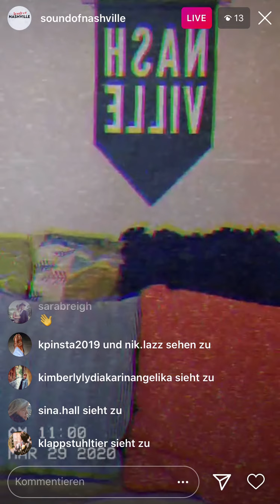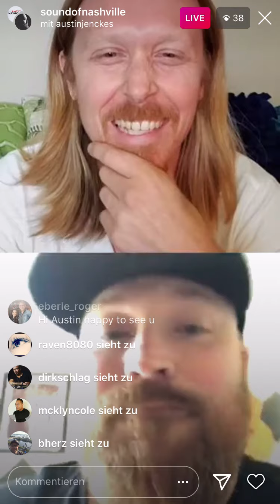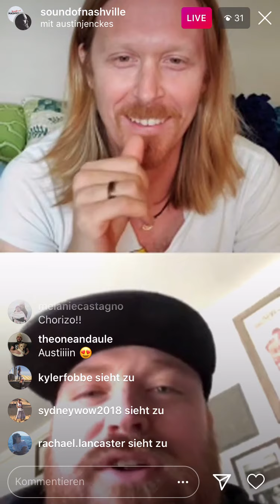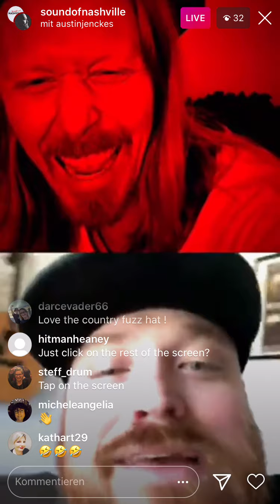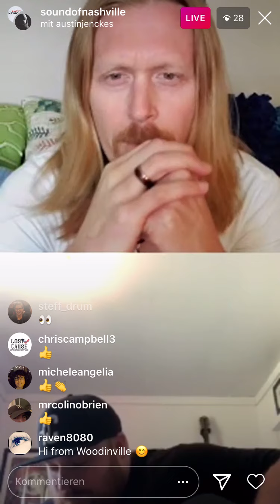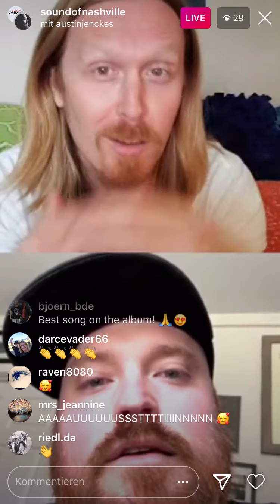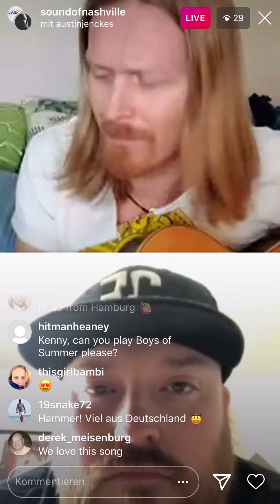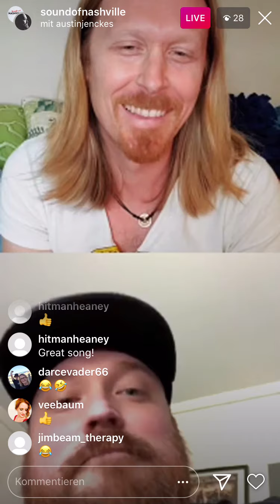Kuarantine with Kenny | Episode #02 | Guest: Austin Jenckes | Sound of Nashville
Wir bringen den Sound of Nashville nach Deutschland! Weitere Informationen

Faster than the speed of a bullet, more powerful than a locomotive! - It's time for “Kuarantine with Kenny Foster“ - Episode #02!

Mit dabei the one and only Austin Jenckes, jede Menge Live-Musik und Pudding-Talk!

Mit dieser Folge haben wir zusammen mit euch die Charity-Organisation MusiCares unterstützt, die sich um KünstlerInnen und Brancheninterne kümmern, die es durch diese unsicheren Zeiten ohne Live-Business schaffen müssen.